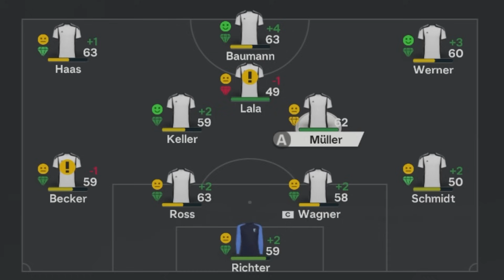DEUTSCHE JUGENDSPIELER ÜBERNEHMEN ALLES!! 🚀🏆 EA FC 24 Karriere 🇩🇪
Vor der EM 2024 in Deutschland und dem Champions League Finale will ich nur mit deutschen Jugendspielern diese Turniere und die WM gewinnen!
In dieser EA FC 24 Sprint to Glory Karriere werden nur deutsche Jugendspieler geholt und damit bauen wir das beste Team in FC 24! Die Jugendakademie entwickeln, Talente verbessern und mehr in diesem Karrieremodus Video!

EA FC 24 Karrieremodus mit erdinho 👉 Spielerkarriere (Profikarriere) und Managementkarriere (als Trainer / Manager) mit Story und vielen FIFA 24 bzw. FC 24 Karriere Formaten!

▼ Credits
Ideen oftmals von Hansus oder Fabiano